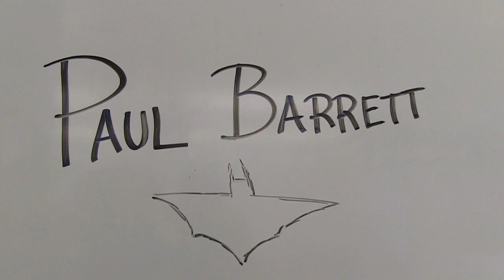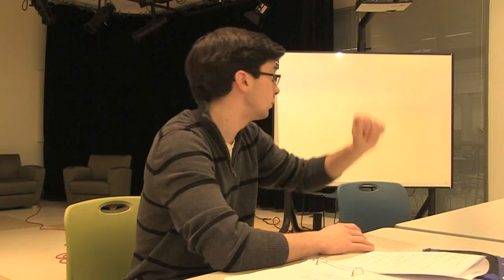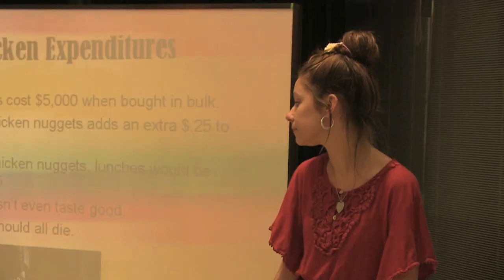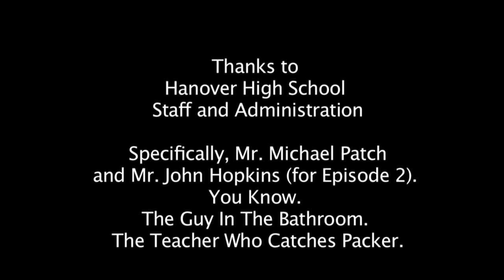8th Period, Episode 3: Enter Stage Right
There is a lot of Drama in this episode...